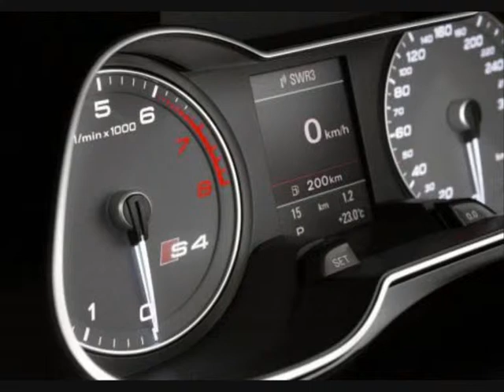All New 2012 Audi S4 Facelift